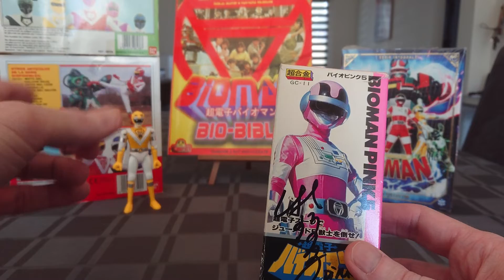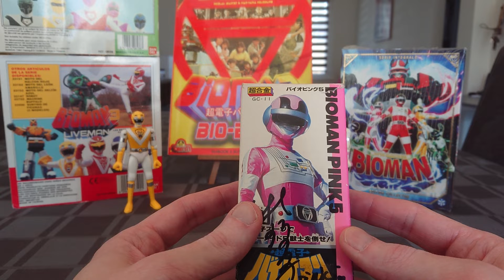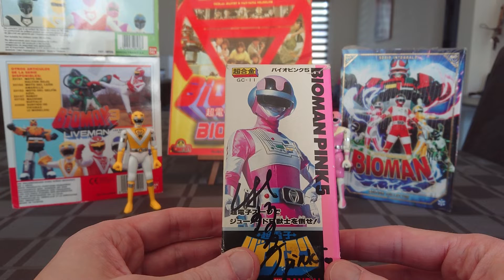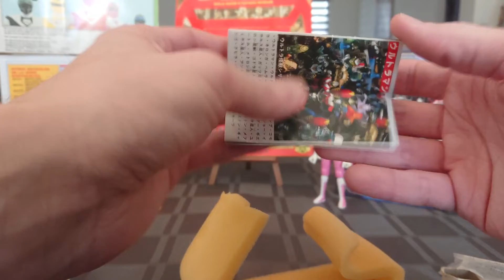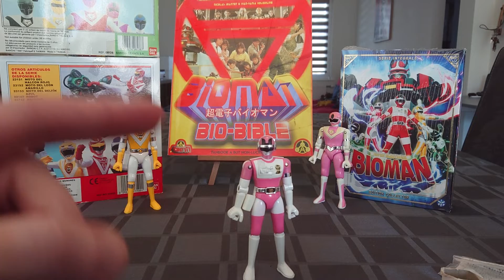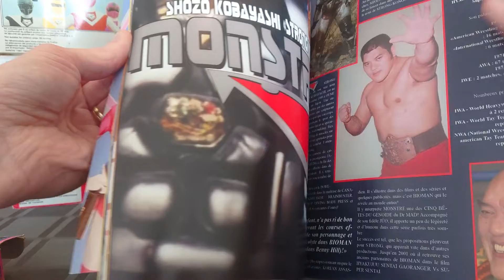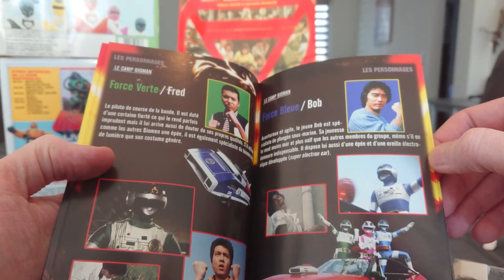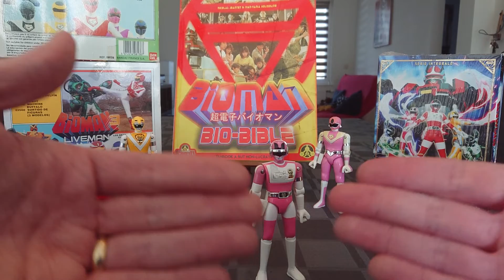Review Choudenshi Bioman (Bandai 1984)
Présentation de la figurine Pink 5 de la série Choudenshi Bioman, dédicacée par l'actrice Michiko Makino.
Presentation of the Pink 5 action figure from the Choudenshi Bioman series, autographed by actress Michiko Makino.
Presentación de la figura Pink 5 de la serie Choudenshi Bioman, autografiada por la actriz Michiko Makino.
Apresentação da estatueta Pink 5 da série Choudenshi Bioman, autografada pela atriz Michiko Makino.
Presentazione della statuina Pink 5 della serie Choudenshi Bioman, autografata dall'attrice Michiko Makino.
女優牧野美千子のサイン入り超電子バイオマンシリーズのピンク5フィギュアのプレゼンテーション。
展示Choudenshi Bioman系列中的Pink 5小雕像，由女演员Michiko Makino亲笔签名。
배우 마키노 미치코가 사인 한 츄덴시 바이오맨 시리즈의 Pink 5 피규어 발표.
Pagtatanghal ng Pink 5 figurine mula sa seryeng Choudenshi Bioman, na na-autographe ng aktres na si Michiko Makino.

Bioman / Club Dorothée / Bernard Minet / TF1 / Canal + / Les Inconnus

Bandai / Poppy / Die cast action figure / Super sentai / Power Rangers / Tokusatsu